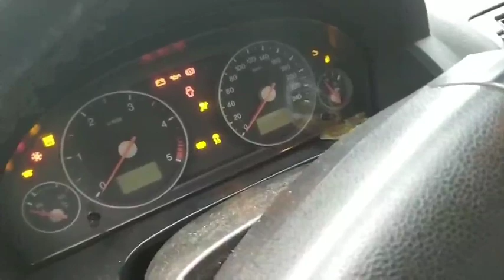Стук форсунок Форд Мондео 3, 2.0 Tdci, FMBA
Так стучат форсунки в CR Delphi из-за неправильной работы клапана мультипликатора (клапана обратки).

Номер форсунок EJDR00301Z.

Авто 2003 года.

Полный ремонт форсунок Delphi.

Номер клапана мультипликатора 28538389 (оригинал).

Список авто с топливной Delphi:

COMMON RAIL типа DELPHI:
ALPHA ROMEO : 4C
BMW : 3 СЕРИЯ GT
CHEVROLET : CORVETTE STINGRAY
CITROEN : C3 1.4 HDI, C3 PICASSO
FERRARI : LA FERRARI
FORD : TRANSIT, FOCUS 1.8 Tdci, MONDEO 2.0, 2.2 TDCI, TRANSIT 2.4 EU3
HYUNDAI : TERRACAN, TRAJET, I20, I30
INFINITI : Q50
JOHN-DEERE : 6125 H
KIA : CARNIVAL, BONGO
LAND ROVER : FREELANDER td5
MERCEDES BENZ : CLA, E CLASS
NISSAN : NOTE
OPEL : ZAFIRA
PEUGEOT : 2008
PORSCHE : 911 GT
RENAULT : CLIO, CAPTUR, KANGOO, SCENIC
ROLLS-ROYCE : WRAITH
SSANYONG : REXTON/KYRON/ACTYON/RODIUS/STAVIC CRDI
SEAT : LEON SC
SKODA : OCTAVIA
VOLVO : V60
VOLVO\DAF : F105
VOLVO TRUCK :FH12 420HP /460HP, V60.